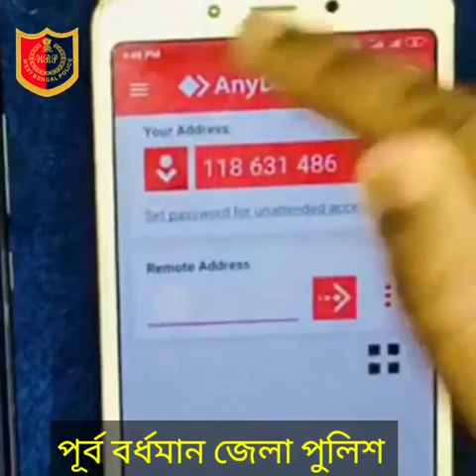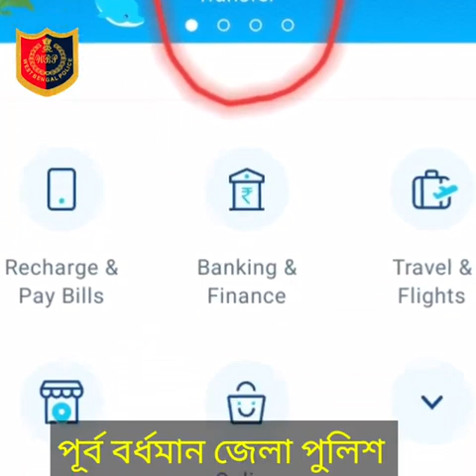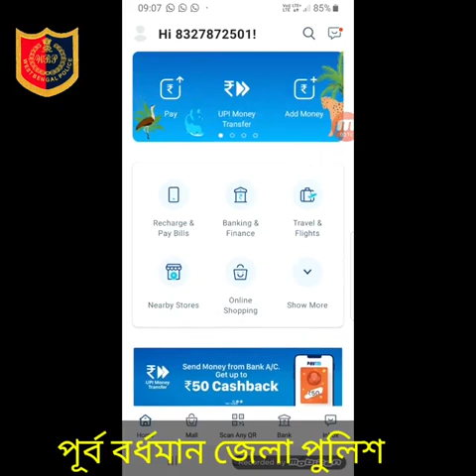The Purba Bardhaman ciber crime police station report